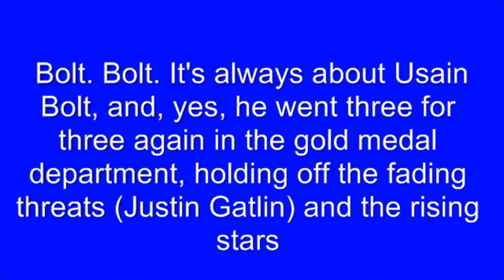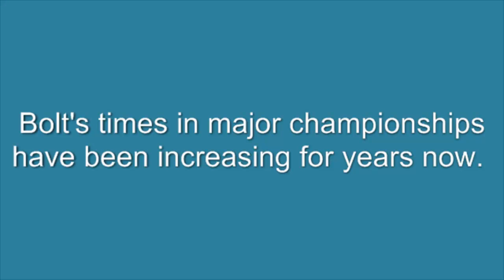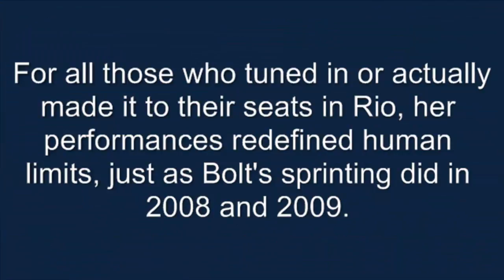Usain Bolt Is a Famous Athleta New World Record Rio Brazil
usain bolt,usain bolt 2016 ,olympics,usain bolt net worth,
usain bolt meme,justin gatlin,yohan blake,
usain bolt 2015,usain bolt speed,usain bolt diet,

Bolt at the 2013 World Championships in Athletics
Personal information
Full name Usain St. Leo Bolt
Nickname(s) Lightning Bolt[1]
Nationality Jamaican
Born 21 August 1986 (age 30)[2]
Sherwood Content, Trelawny, Jamaica[3]
Residence Kingston, Jamaica
Height 1.95 m (6 ft 5 in)[4]
Weight 94 kg (207 lb)[5]
Sport
Sport Track and field
Event(s) Sprints
Club Racers Track Club
Achievements and titles
Personal best(s)
100 m: 9.58 WR (Berlin 2009)[6]
150 m: 14.35 WB[note 1] (Manchester 2009)[7]
200 m: 19.19 WR (Berlin 2009)[8]
300 m: 30.97 (Ostrava 2010)[2]

400 m: 45.28 (Kingston 2007)
Usain St. Leo Bolt, OJ, CD (/ˈjuːseɪn/; born 21 August 1986) is a Jamaican sprinter. Regarded as the fastest human ever timed, he is the first man to hold both the 100 metres and 200 metres world records since fully automatic time became mandatory. He also holds the world record as a part of the 4 × 100 metres relay. He is the reigning World and Olympic champion in these three events and the most successful sprinter in history.

A nine-time Olympic gold medallist, Bolt won the 100 m, 200 m and 4 × 100 m relay at three consecutive Olympic Games. He gained worldwide popularity for his double sprint victory at the 2008 Beijing Olympics in world record times. Bolt was the first to win consecutive Olympic 100 m and 200 m titles (2008 and 2012).

An eleven-time World Champion, he won consecutive World Championship 100 m, 200 m and 4 × 100 metres relay gold medals from 2009 to 2015, with the exception of a 100 m false start in 2011. He is the most successful athlete of the World Championships and was the first athlete to win three titles in both the 100 m and 200 m at the competition.

Bolt improved upon his first 100 m world record of 9.69 with 9.58 seconds in 2009 – the biggest improvement since the start of electronic timing. He has twice broken the 200 metres world record, setting 19.30 in 2008 and 19.19 in 2009. He has helped Jamaica to three 4 × 100 metres relay world records, with the current record being 36.84 seconds set in 2012. Bolt's most successful event is the 200 m, with three Olympic and four World titles. The 2008 Olympics was his international debut over 100 m; he had earlier won numerous 200 m medals (including 2007 World Championship silver) and holds the world under-20 and world under-18 records for the event.

His achievements in sprinting have earned him the media nickname "Lightning Bolt", and his awards include the IAAF World Athlete of the Year, Track & Field Athlete of the Year, and Laureus World Sportsman of the Year (three times). Bolt has stated that he intends to retire from athletics after the 2017 World Championships.
source by wikipedia